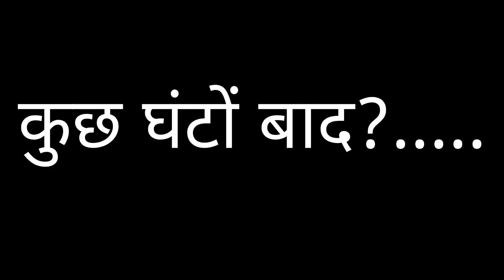पहली बार जिंदगी में अकेला Gretor Noida गया,तो मेरे साथ क्या क्या हुआ?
tegs,

first vlog, my first blog,